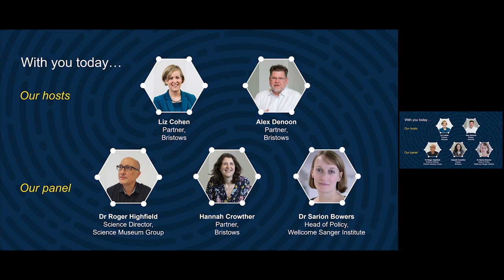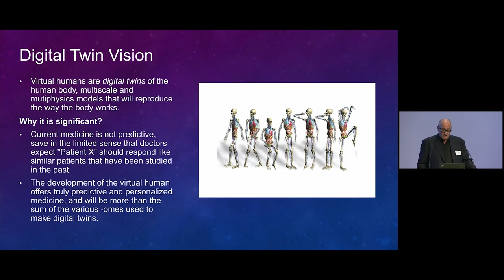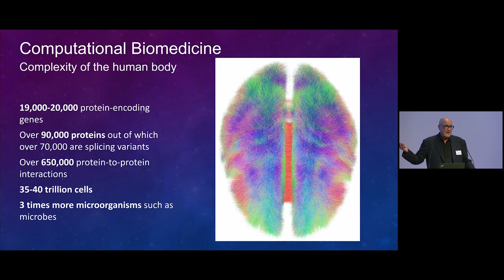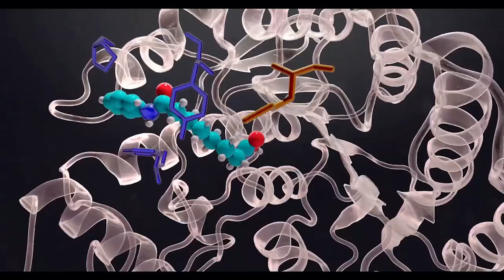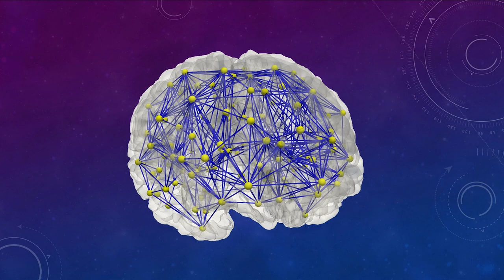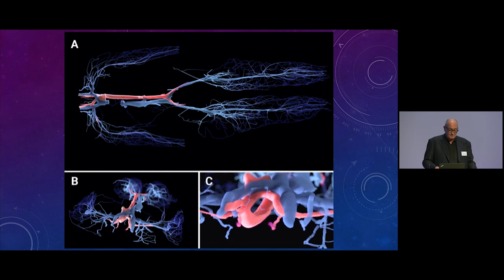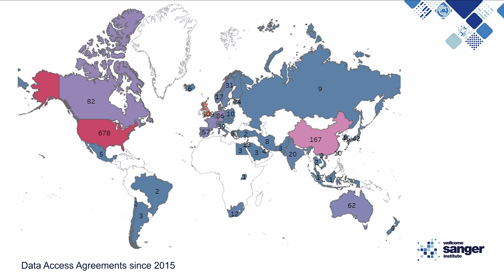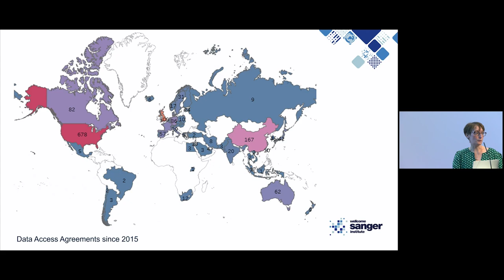Life Sciences Summit 2023 - Introductory Presentation